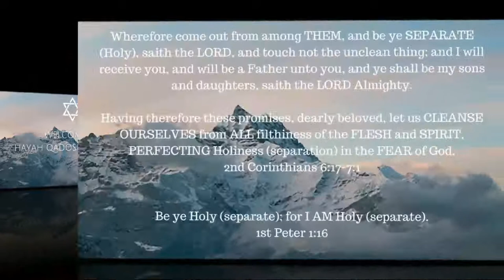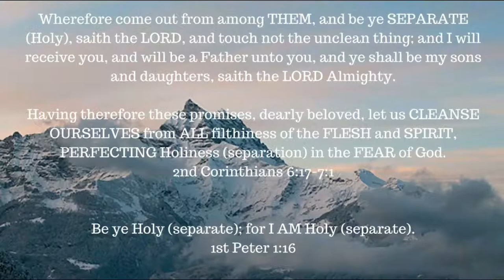ONE A DAY for the soul -- 10-9-17 -- Job chapter 5